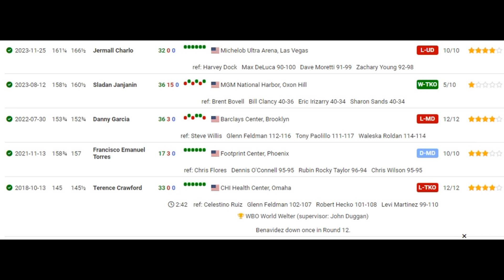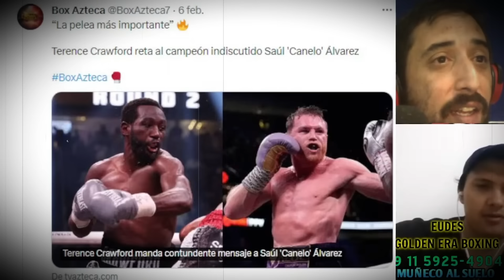Se los dije!🤡 Charlo No Está Sobrio Para Pelear Con Canelo ¿Se Viene Crawford? Pilatti Vendió Humo?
Se confirman nuestras especulaciones de ayer. Charlo es invendible.